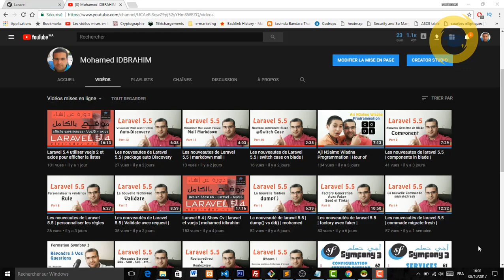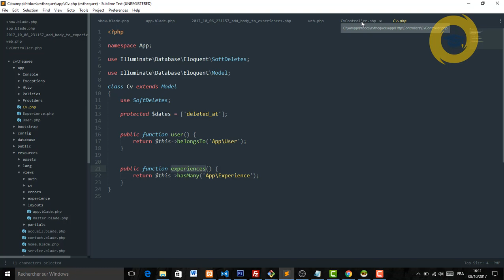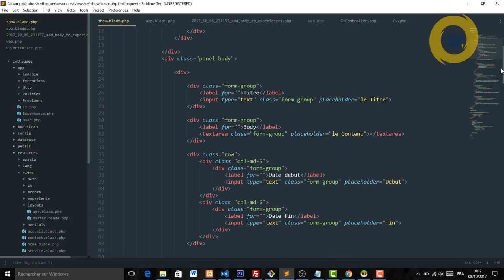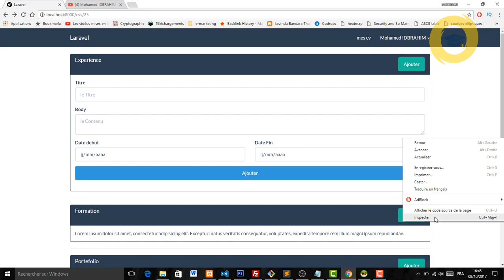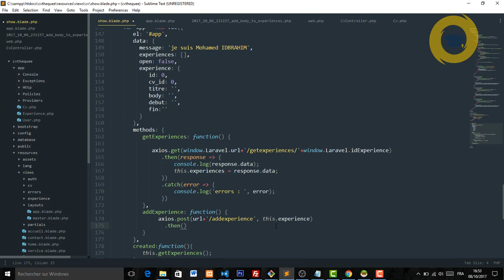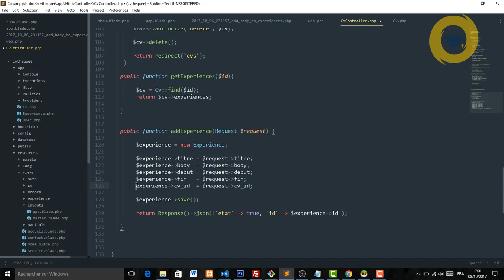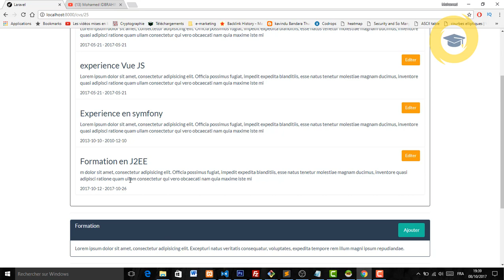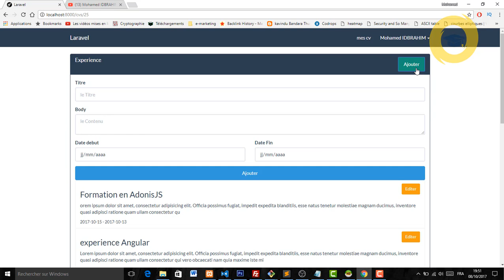Laravel 5.4 ajouter une experience | axios et vuejs 2 | mohamed idbrahim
dans cette vidéo on développer le module d'ajouter d'une nouvelle expérience mentionner dans un cv, dans lequel on va ajouter un formulaire puis on le lié avec un objet via la technique de databinding après on va persister les données avec axios et laravel.